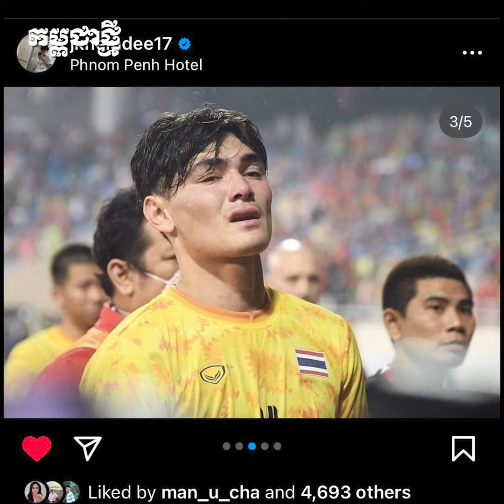ទីបំផុត កីឡាករថៃ ចេញមុខបញ្ជាក់មូលហេតុ ដែលខ្លួនគប់មេដាយ និងតុក្កតាស៊ីហ្គេម ទៅកាន់អ្នកគាំទ្រ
ក្រោយពីមានការរិះគន់យ៉ាងចាស់ដៃ Jonathan Khemdee បានចេញមុខបកស្រាយ ដោយបង្ហោះក្នុងគណនី Instagram របស់ខ្លួនថា “សួស្តី អ្នកទាំងអស់គ្នា ខ្ញុំបានឲ្យមេដាយប្រាក់ និងតុក្កតាទៅអ្នកគាំទ្រ ព្រោះខ្ញុំចង់ថ្លែងអំណរគុណចំពោះហ្វេន ដែលបានមកគាំទ្រខ្ញុំដូចកាលពីស៊ីហ្គេមកន្លងទៅ ហើយ​ខ្ញុំ​គ្មាន​ចេតនា ​មិន​គោរព​ដល់​ការ​ប្រកួត​ និង​មេដាយ​ដែល​ខ្ញុំ​បាន​ឈ្នះ​នោះ​ទេ។ ជាចុងក្រោយ ខ្ញុំសូមអរគុណដល់អ្នកទាំងអស់គ្នាដែលតែងតែគាំទ្រខ្ញុំ”